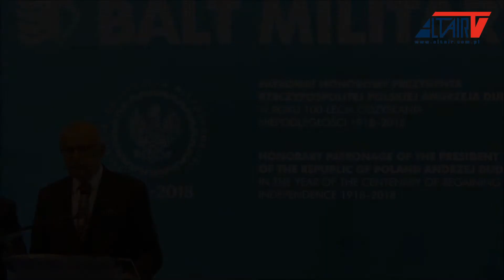BME 2018: oficjalne otwarcie Targów Balt Military Expo 2018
Oficjalne otwarcie Targów Balt Military Expo 2018